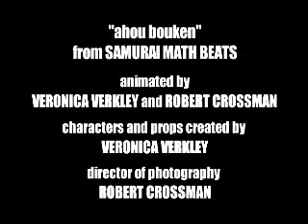bogdanraczynski com marginwalker net ahou bouken video